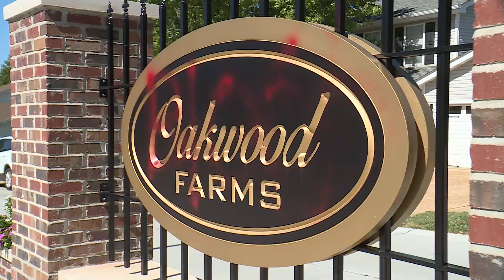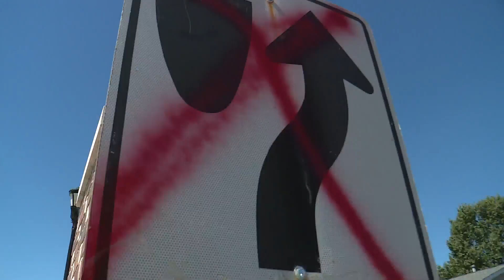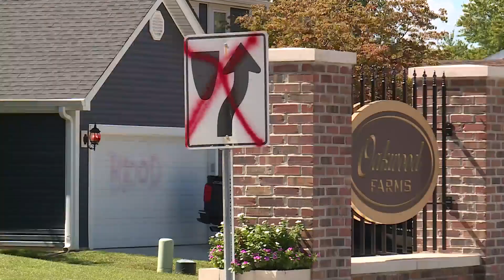FOX Files: 'Death to America,' other graffiti messages painted by man in same neighborhood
Vandalism in West County covered garage doors, signs, and even a pick-up truck in Ballwin near Oakwood Farm Lane and Reinke Road.